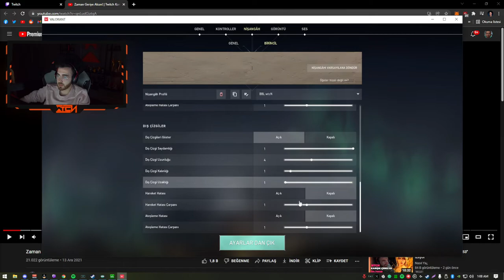WTCN GÜNCEL CROSS'U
ray c valorant,
barış can valorant,
ankita c valorant montage,
osman c valorant,
patrick c valorant,
ray c valorant rank,
xtian c valorant,
valorant çözünürlük,
valorant çekiliş,
valorant çözünürlük değişmiyor,
valorant çözünürlük ayarları,
valorant çöktü,
valorant çözünürlük özel,
valorant çok izlekli görselleştirme yok,
valorant çapraşık,
valorant ç,
valorant dx11 feature level 10.0 is required to run the engine,
valorant dereceli,
valorant delipop,
valorant drop sorunu,
valorant duality,
valorant düellocular,
valorant duality card,
valorant dx11 hatası,
night d valorant,
sir d valorant,
glorious model d valorant,
boss d valorant,
ezzy d valorant,
r k d valorant,
geek'd valorant,
night d valorant toxic,
valorant edit,
valorant en iyi crosshair,
valorant e spor,
valorant en iyi anlar,
valorant en iyi ayarlar,
valorant esports tr,
panda e valorant,
valorant e posta değiştirme,
valorant e sporcu crosshair,
valorant espor tr,
valorant esports,
valorant e sporcu ayarları,
valorant nasıl e sporcu olunur,
valorant fps,
valorant funny moments,
valorant flash bug,
valorant fps drop sorunu,
valorant frag movie,
valorant fps gösterme,
valorant film,
i5 1040 f valorant,
valorant f,
valorant f tuşu,
f.n valorant,
valorant f tuşu çalışmıyor,
valorant f uğuru,
f the hunter valorant,
f.n valorant montage,
valorant gameplay,
valorant gece pazarı,
valorant güncelleme,
valorant görüntü ayarları,
valorant geri al,
valorant gereksiz sansür,
valorant güncelleme hatası,
valorant gerekli bir programı kuramadık windows 7,
tugay g valorant,
barış g valorant bela,
barış g valorant sasuke,
barış g valorant kafalar,
barış g valorant naruto,
barış g valorant tırmanış,
barış g valorant raze,
barış g valorant yayın,
valorant point,
barış ğ valorant,
valorant hikayesi,
valorant hack,
valorant hesap satın alma,
valorant hile nasıl yapılır,
valorant hassasiyet ayarları,
valorant hikaye,
valorant hellian,
mr h valorant,
valorant h,
valorant breach,
valorant ısınma,
valorant ın hikayesi,
valorant ışık dalgası,
valorant ıcebox,
valorant ısınma sorunu,
valorant ışık dalgası phantom,
valorant ıron hearts,
valorant ıq,
barışı valorant,
valorant ı türkler yapsaydı,
valorant isim değiştirme,
valorant indir,
valorant isim değiştirme 2021,
valorant iade etme,
valorant iyi oynama taktikleri,
valorant isim gizleme,
valorant izliyor,
valorant istediğin skini mağazaya getirme,
i play valorant,
i mac valorant,
valorant jett,
valorant jett taktikleri,
valorant jett oynanış,
valorant jett seslendirme,
valorant jet,
valorant jett nasıl oynanır,
valorant japanese voice,
valorant jett hikayesi,
tamilan j valorant,
noah j valorant,
connor j valorant,
franz j valorant,
j muds valorant,
j cole valorant,
j squad valorant,
j cole valorant montage,
valorant komik anlar,
valorant kayo,
valorant karakterler,
valorant killjoy,
valorant kendine müzisyen,
valorant kasma sorunu,
valorant karakter hikayeleri,
valorant komik montaj,
double ka valorant,
buğra k valorant,
valorant 4k,
6k valorant,
valorant 8k,
k/tac blade valorant,
k tac valorant,
k tac knife valorant,
valorant live,
valorant legoo,
valorant leaks,
valorant lig atlama,
valorant ladiff,
valorant liquid,
valorant lineups,
valorant lgbt cards,
l valorant point,
l e o valorant,
l a z valorant hile,
valorant w l nedir,
valorant channel,
l o l valorant,
l7 valorant,
valorant montage,
valorant mobile nasıl indirilir,
valorant melih,
valorant moments,
valorant music,
valorant macro,
valorant muj,
haziq m valorant,
texas a&m valorant,
kendine m valorant,
m.megamind valorant,
valorant new map,
valorant m,
valorant nasıl oynanır,
valorant nasıl indirilir,
valorant new battle pass,
valorant new skins,
valorant nişangah ayarları,
valorant nokta crosshair,
valorant new agent,
na valorant,
g.u.n valorant,
g.u.n valorant gameplay,
g.u.n valorant classic,
g.u.n valorant knife,
valorant hide n seek,
valorant omen,
valorant oynarken dinlenecek müzikler,
valorant oynanış,
valorant omen taktikleri,
valorant origin,
valorant operator,
valorant odin,
valorant omen oynanış,
o professor valorant,
o ses valorant,
valorant no crosshair,
o haseena valorant montage,
o valorant nao abre,